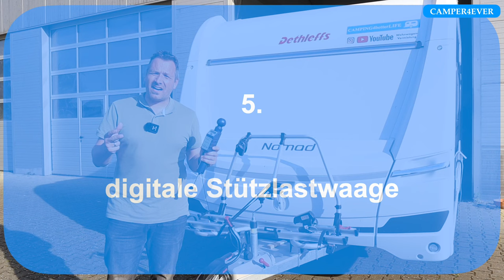Der große Stützlastwaagen - Vergleich I Vor- und Nachteile I Meine Empfehlung I inkl. 2 Testpleiten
Das Stützlast beim Wohnwagen oder Anhänger ziehen eine große Rolle spielt wissen die meisten. Die Stützlast muss aber auch bestimmt werden. Hierfür kommen verschiedene Waagen in Betracht in sehr unterschiedlichen Preissegmenten. Ich vergleiche hier 6 Modelle!!!

Hier die Links zu den Testkandidaten:
*Stützlastwaage digital TLC
*Reich Caravanwaage
*Stützrad mit Waage Winterhoff
*Stützrad mit Waage Noname
Beide sind Vollgummi. Kunststoff gibt es nicht mehr mit Waage. Aber das NoName Produkt ist preislich auch sehr günstig. Die Qualität kann ich nicht beurteilen.

Unter CAMPER4EVER.de findet ihr mich auch auf Instagram oder besucht mich

Hier einige Links zu unserer Camping-Ausstattung:

*unser eScooter

Sicherheitsausstattung:
*Feuerwehrkarabiner für Abreissseil
*Milenco Radkralle (Hinweise im Video beachten!!!)

sonstige Ausstattungen:
*Stützlastwaage digital TLC
*Stützplatten fest montiert